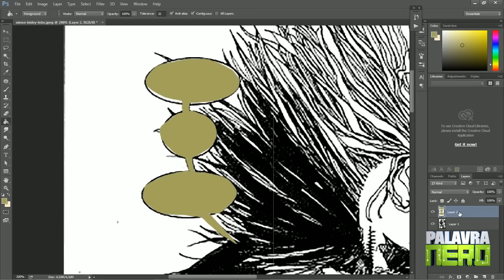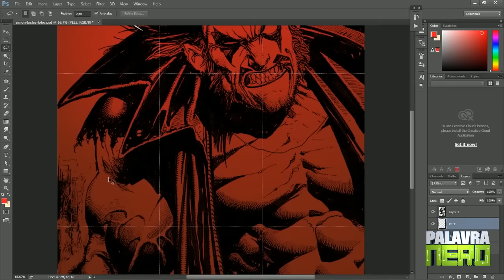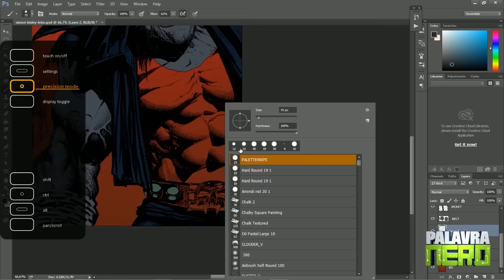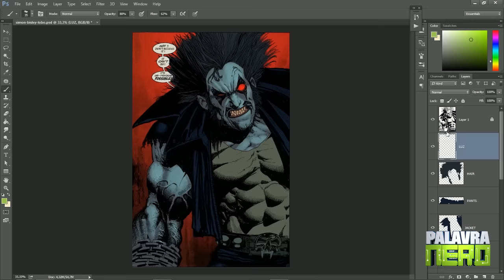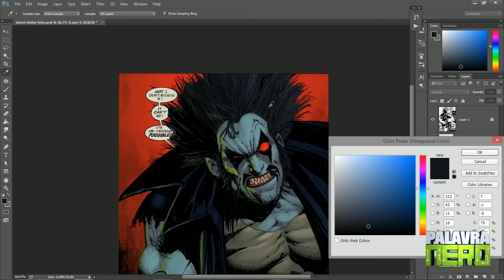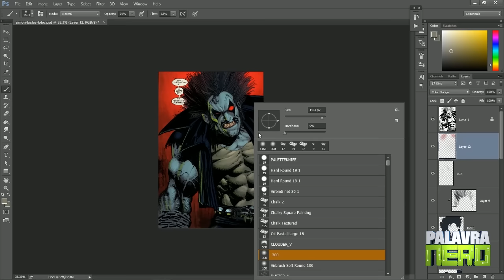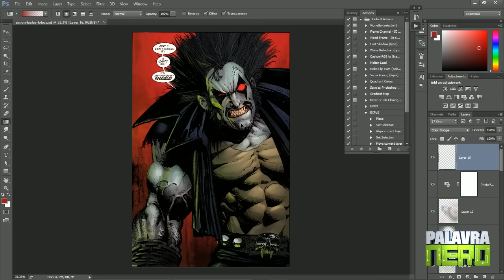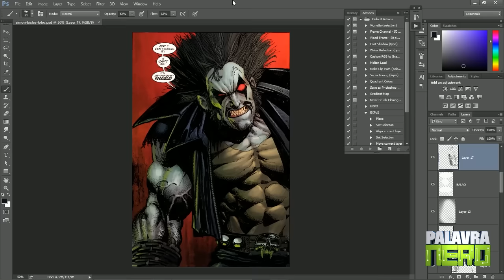DESAFIO - Colorindo Quadrinhos - LOBO - Simon Bisley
VOCÊ ACEITA O DESAFIO? Faça a sua versão deste LOBO e mande para mim farei um vídeo mostrando TODAS AS ARTES ENVIADAS e comentando brevemente o trabalho de vocês! (até na quinta da próxima semana, dia 16/02)